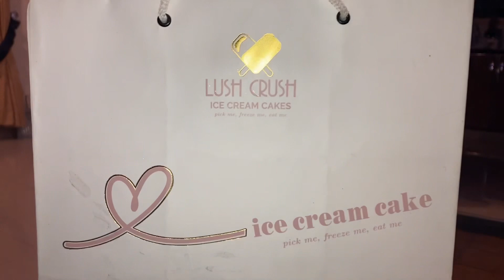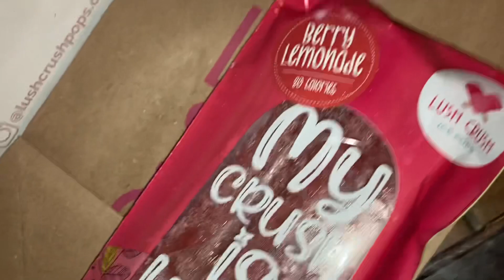Happy New Year 🥳